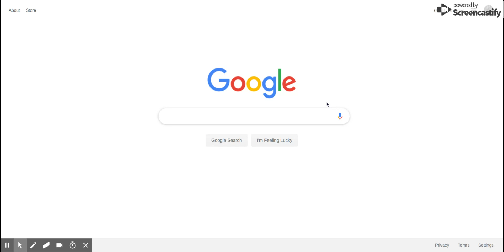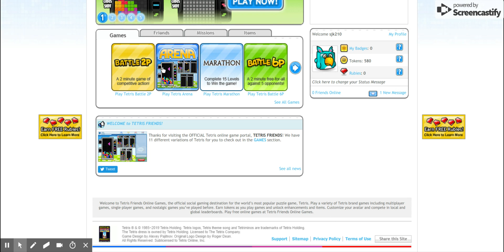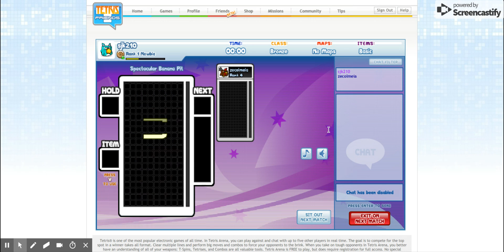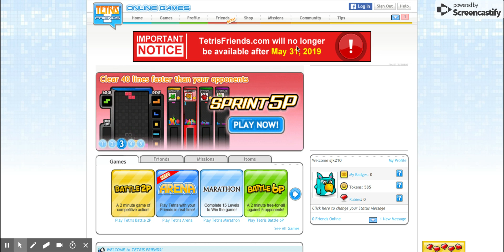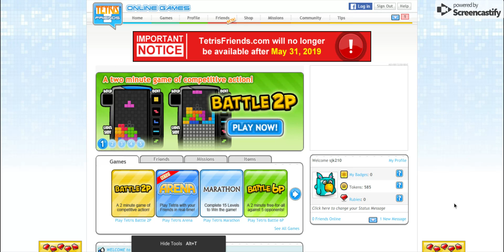Nostalgic Trip: Tetris Friends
i went back in time lol